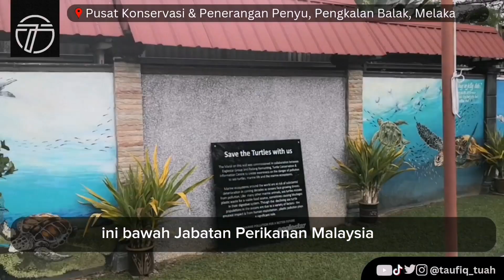Pusat Konservasi dan Penerangan Penyu, Pengakalan Balak